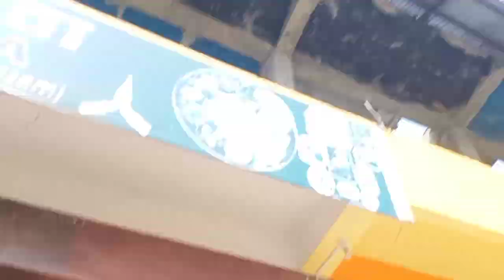Last 31 January ত আমি ক'ত ফুৰিবলৈ গলো😍🤔?‌ || ইমান মানুহ কিয় 🤔? || Ariyan Kalyani Official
KEEP SUPPORTING ❤